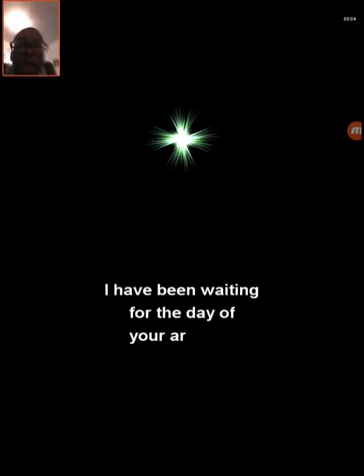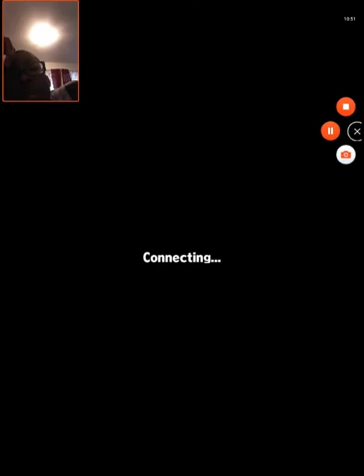New Series!! | Brave Frontier Gameplay Episode 1